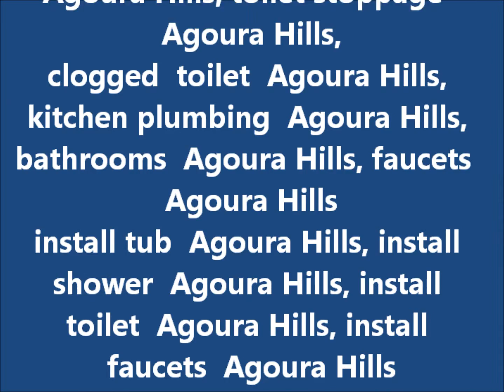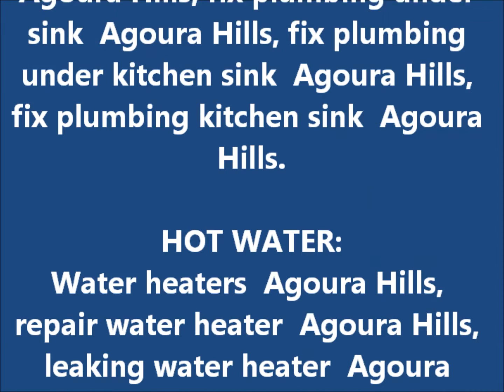YELP TOP RATING: CHAMPION PLUMBING - "Yelp Plumber Agoura Hills" , Yelp Plumber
CHAMPION IS PROUD TO OFFER TOP RATED SERVICE IN AGOURA HILLS TO ALL YELP CUSTOMERS.

YELP REVIEWS:  Randeep B -   West Hills, CA                  4/23/2012
Granger did a great job replacing my old garbage disposal in my condo in West Hills (near woodland hills).  I was very impressed by how punctual is was as well!  He was very helpful in explaining my options, since I'm not too familiar with plumbing etc. I will definitely be calling him next time we need something fixed!

Champion has been coming out here for years, doing every kind of thing. Everything turns out great. Wonderful plumbing service! - Murray

We called Champion because we had several problems. They fixed everything. We were very satisfied. They did a very good job. -- Mr Geyzer

ALSO SEARCH: PLUMBER AGOURA HILLS YELP, YELP PLUMBERS AGOURA, AGOURA HILLS PLUMBERS YELP

SHOWERS:
Leaky shower  Yelp Agoura Hills, install shower faucet  Yelp Agoura Hills, shower pan leak  Yelp Agoura Hills, clogged shower drain  Yelp Agoura Hills

Champion Plumbing is located at: 22647 Ventura Blvd # 322 Woodland Hills CA 91364.